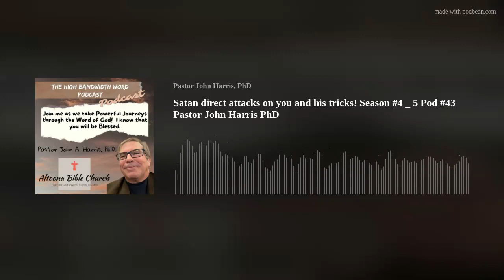Satan's direct attacks on you and his tricks! Season #4 _ 5 Pod #43 Pastor John Harris PhD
Pastor John shares how the Devil attacks us directly, which is easy to discern.  His wiles and tricks are more difficult to see coming, so we need to know how the devil operates. This episode further shares more details on how Satan uses the fallen angels to influence the children of disobedience.  Season 4 episode 5. The days are evil and he doesn't like you because you as a member of the Body of Christ which is God's plan to fix the heavens. That presently is his domain, and he despises us! This study will open your eyes to this world in which we live.  We will examine from God's Word how the Devil operates?  What can he do to you?  Who is he anyway? Can he hurt the believer, the child of God?  God's Word says that we are not ignorant of his devices. but is this true?  This season #4 we examine the Devil and his Devices and how it relates to your life.  We need to open our eyes up and see what is really going on.  Get your Bible and your notebook.  Be a Berean!